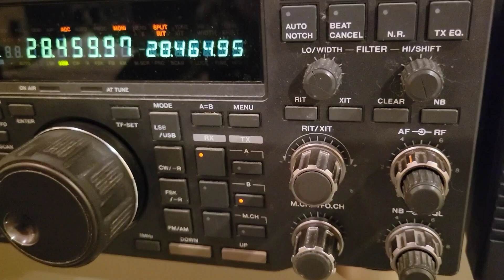XF1S, 10m, 7 December 2022, 1900z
de wa2vuy: A group of Mexican radio amateurs activating Isla Tiburón